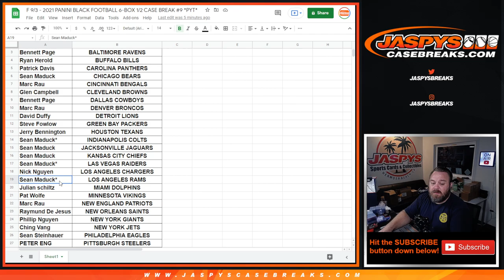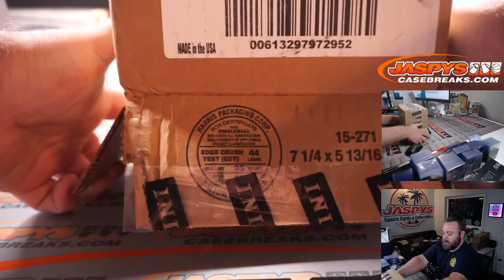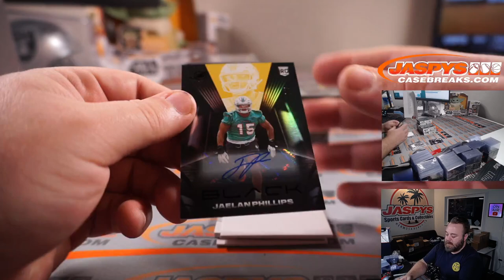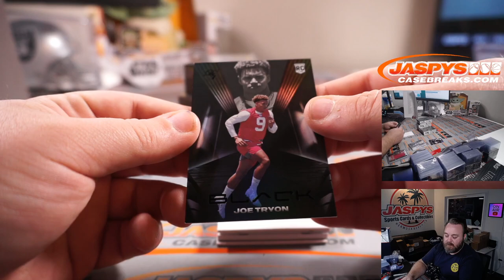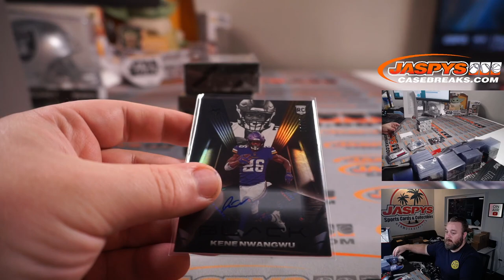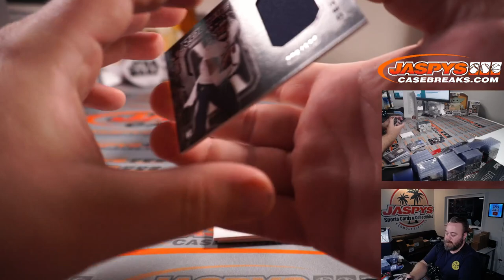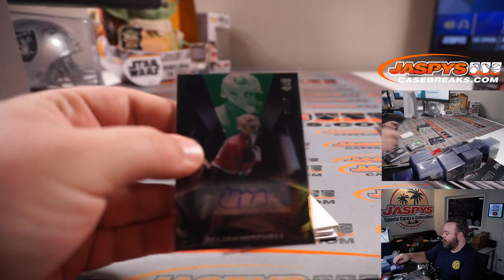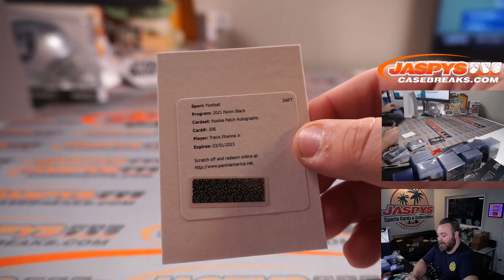F 9/3 - 2021 PANINI BLACK FOOTBALL 6-BOX 1/2 CASE BREAK #9 *PYT*